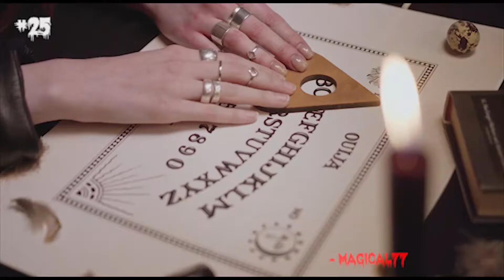25 Two Sentence Horror Stories which will disturb you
Do you like to listen to horror stories or scary stories?
Do you have a scary story or any kind of paranormal story?

This video features 25 two sentence horror stories which will sicken and disturb you.
These stories have been sorted out from reddit so enjoy and have a good scare ;)